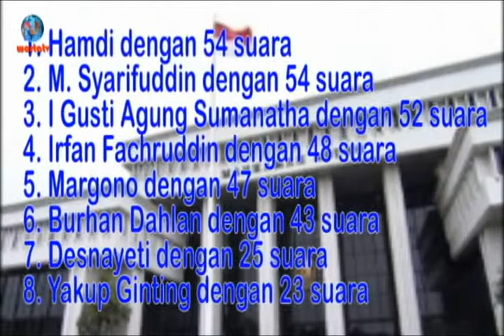DPR Pilih 8 Calon Hakim Agung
Komisi III DPR RI yang membidangi soal hukum hari ini, Rabu, (23/1/2013), akhirnya menetapkan 8 hakim agung dari 24 calon. Pemilihan dilaksanakan dengan mekanisme voting.